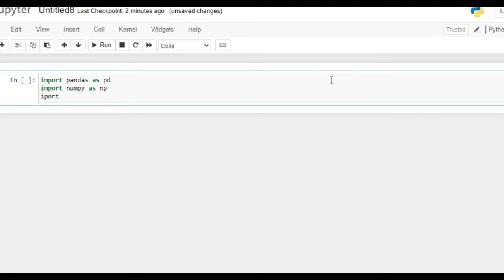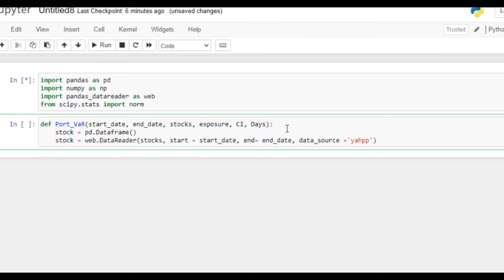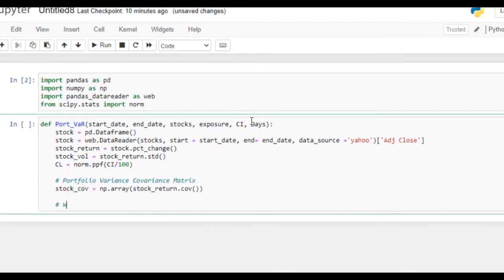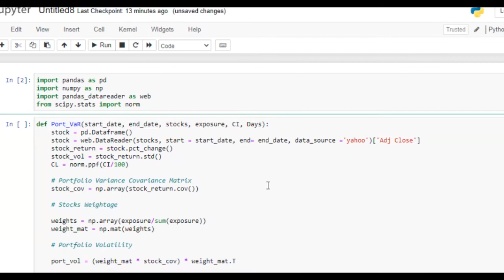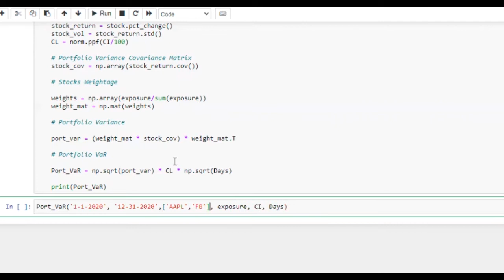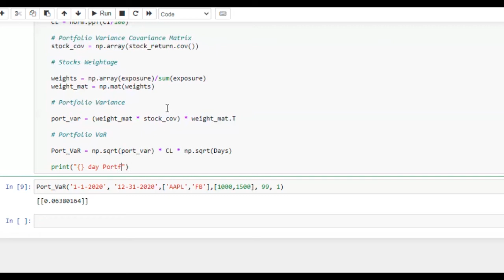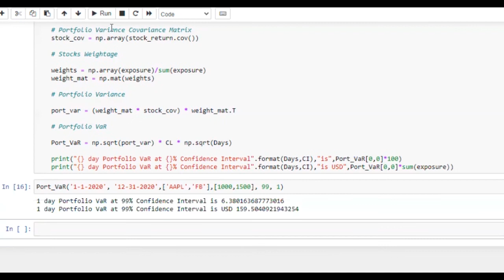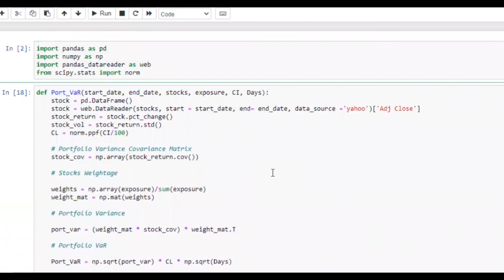Portfolio Value at Risk in Python | Portfolio VaR in Python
I have calculated Portfolio Value at Risk | Portfolio VaR for multiple stocks by using Python. Hope it will be helpful for you.